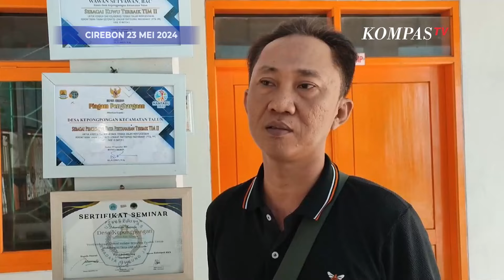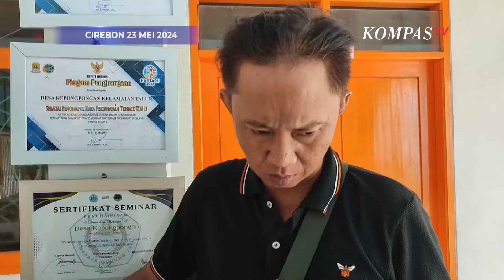Ketua RT Ungkap Barbuk Dokumen Pegi alias Perong yang Dibawa Polisi Untuk Pemeriksaan Kasus Vina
CIREBON, KOMPASTV  Ketua RT Aries Lesmana, membeberkan sejumlah barang yang diambil oleh Polda Jabar dari penangkapan Pegi alias Perong.

Beberapa dokumen milik pegi antara lain rapot semasa sekolah hingga kartu keluarga.

"Bukti yang menguatkan sosok Pegi, seperti rapor, kartu keluarga,"kata ketua RT

Aries juga sampaikan polisi juga sempat meminta keterangan dari 3 orang di rumah Pegi.

"Kakek neneknya sama bibinya, ibu bapaknya tidak ada," kata  Aries ke media.

Kompas TV
Independen | Terpercaya